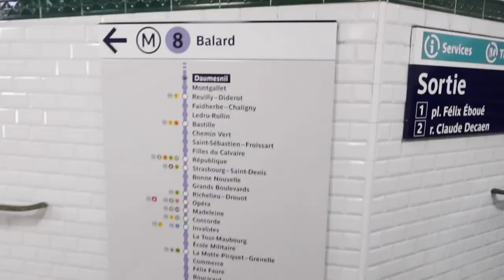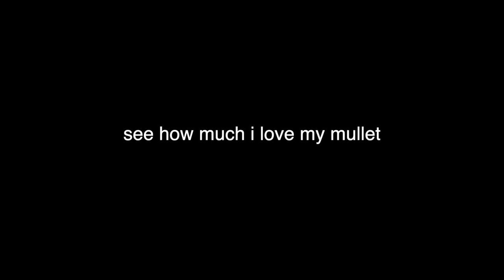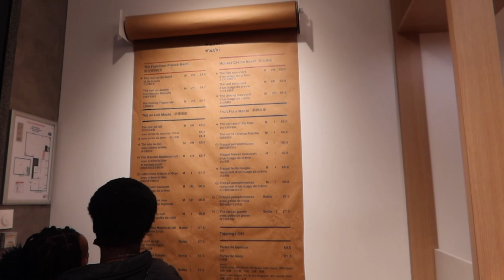so i got a korean perm for my new hair but... (vlog)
this is me getting a korean perm for my hair vlog. now call me korean granny